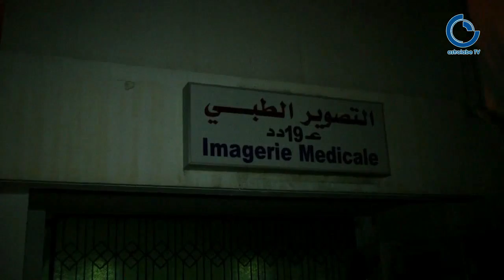إصابات خطيرة في صفوف مناضلي الإتحاد العام لطلبة تونس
تعرض مناضلو اللإتحاد العام لطلبة تونس بالمركب الجامعي المنار إلى الإعتداء بالعنف من قبل طلبة النهضة بالجامعة مرفوقين بعناصر من روابط حماية الثورة كما قاموا بحرق مقر الإتحاد بكلية العلوم مما خلف لإضرارا تسببت في نقل بعض المصابين إلى المستشفى .

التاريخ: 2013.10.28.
المكان:مستشفى شارل نيكول
إعداد : أماني ذويب
تصوير: سهير البهلول
مونتاج: سهير البهلول
الفئة: سياسة